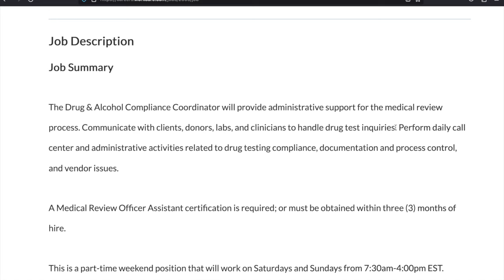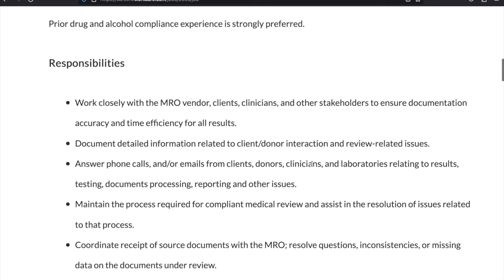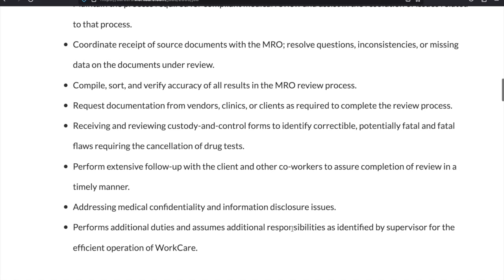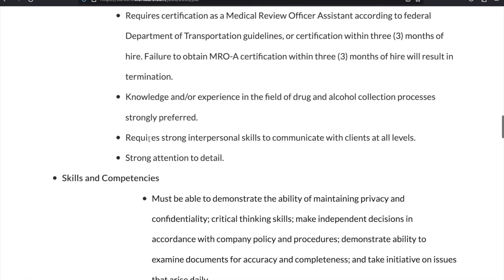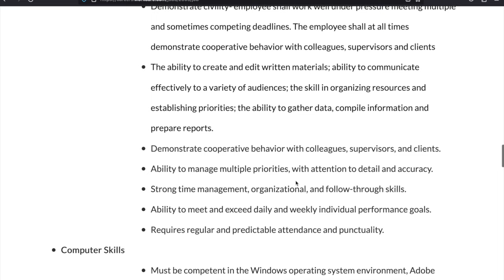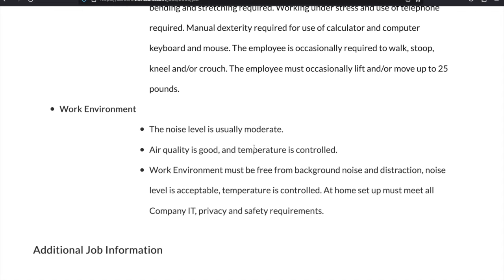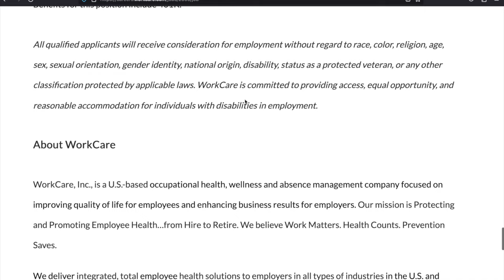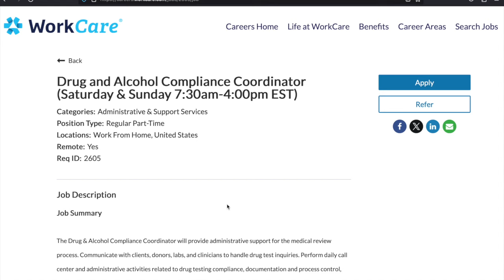Weekend WFH Job for those looking to work part time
Are you looking for a part-time job to supplement your income? Well, check out this opportunity to see if it's of interest to you. It's also for those who prefer part-time weekend work versus weekday opportunities.
Be sure to share it out with others whom you think may be interested in the position.

Note: Nothing in the job opportunities that I post should be presumed as a guarantee of employment. This is why I say do not put all of your hopes on one job opportunity. Always apply for rmore than one job and never give up even if it's been months on end. Eventually the job that is meant for you will present itself to you.

marleedecember